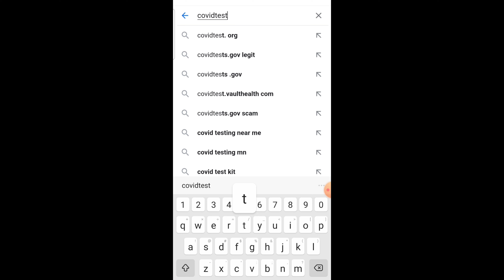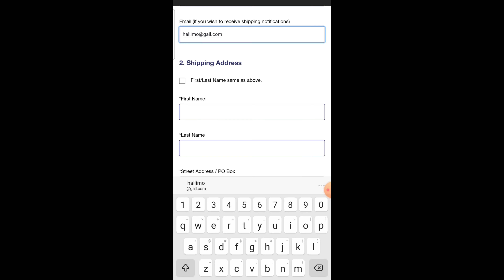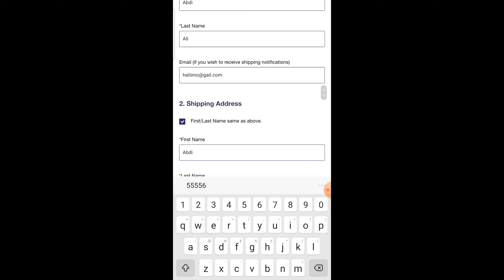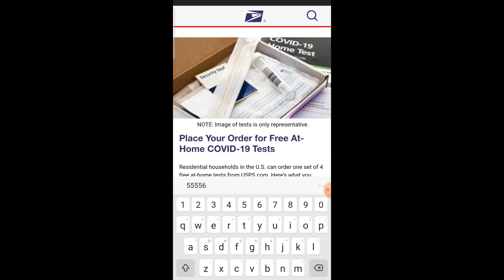Yaan Lagaa Dhamaysan.